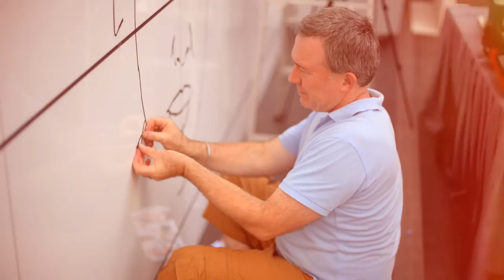Living Arts Festival 2014 @ Ratchaprasong (Bangkok, Thailand)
Created by "MAJESTIC STUDIO"

Client : Nanaphat Publisher
Tittle : What's 3D art ?
Creative : Nox Image
Production : Majestic Studio
Editor : 14 ธันวา (Majestic Studio)